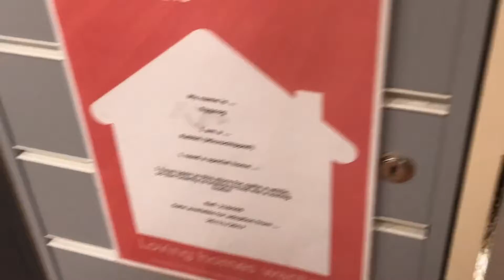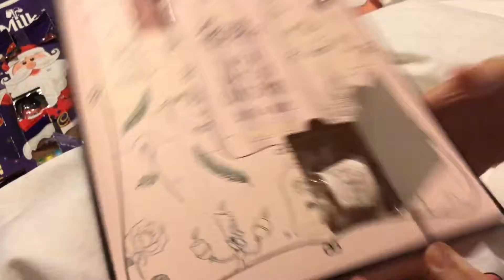VLOGMAS DAY 16! - Friday take away!